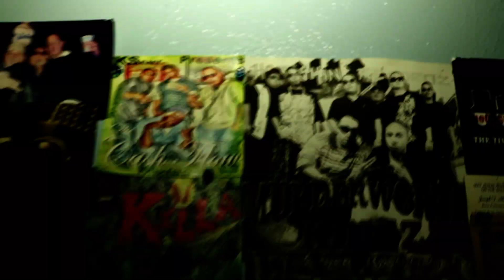Born N Raised by KS ENT FT =TRAINWRECK , G-MONEY ,RO & KING CAPONE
FILMED BY HIGHIN FILMS
SHOOT IN FORT WORTH TX